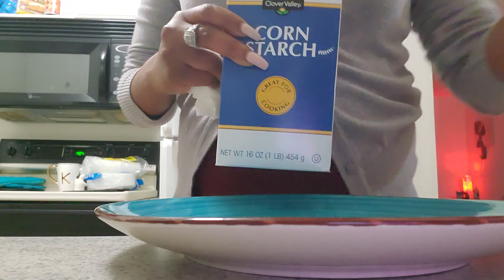Powder night for my messy lovers😘😘💪💪